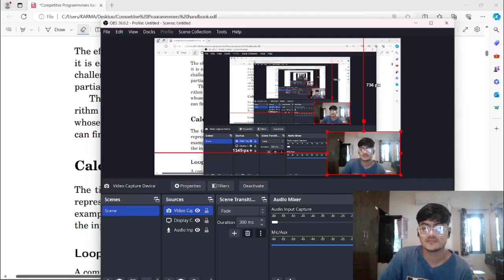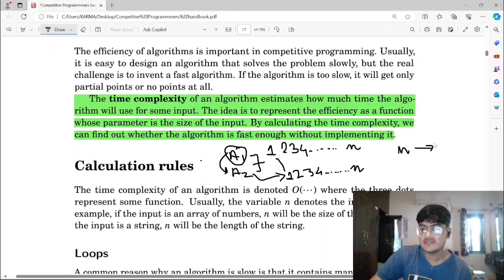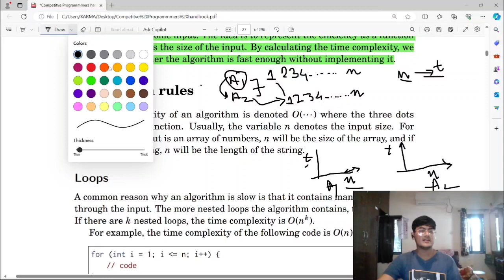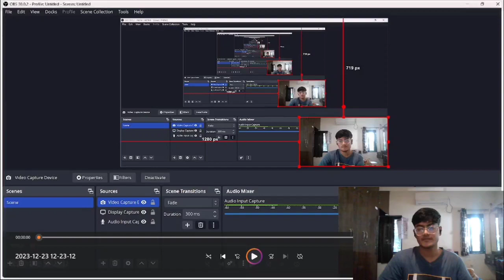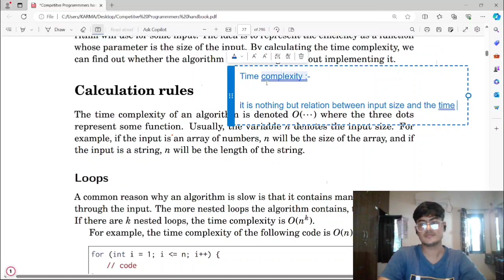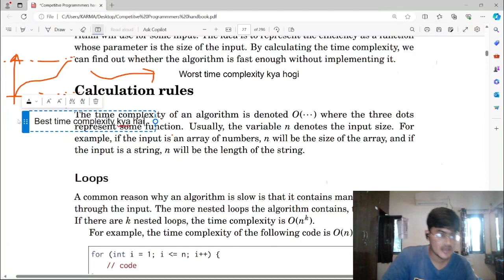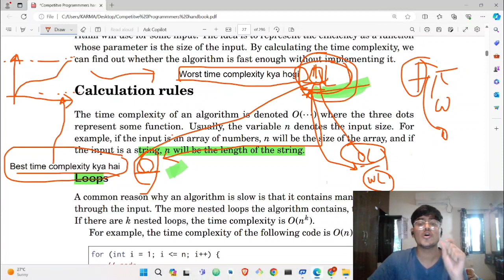⏰Time Complexity Lecture 2: Demystifying Algorithm Performance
Conquer the Clock ⏰: Master Algorithm Speed in "Time Complexity Lecture 2"

Are you tired of algorithms dragging their feet?  Want your code to eapfrog from sloth to supersonic cheetah?  Then buckle up for this action-packed lecture on Time Complexity!

In this video, you'll:

Crack the code of algorithm speed
Unleash Big O Notation like a secret weapon
Optimize your code for real-world problems
Boost your programming skills to the next level

No more slowpokes! ‍This lecture is your key to mastering algorithm efficiency and unlocking the full potential of your code.

P.S. Bonus resources and cheat sheets included in the video!